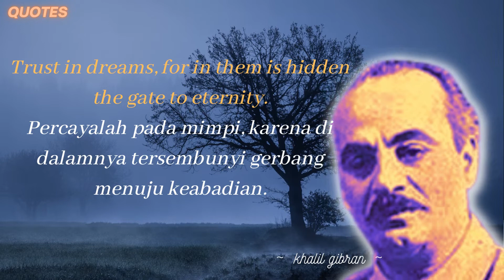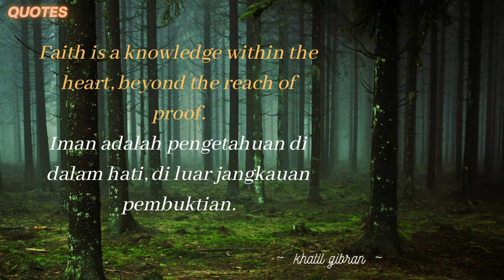Short Quotes About faith and knowledge from Gibran Khalil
Gibran Khalil Gibran was a Lebanese-American writer, poet and visual artist,He is best known as the author of The Prophet, which was first published in the United States in 1923 and has since become one of the best-selling books of all time.